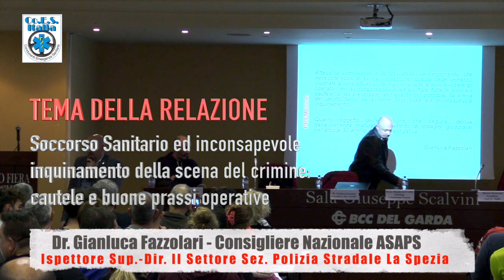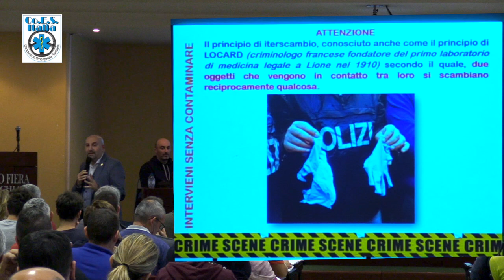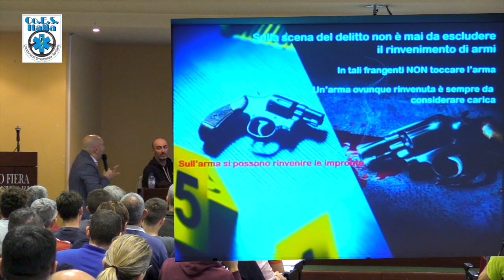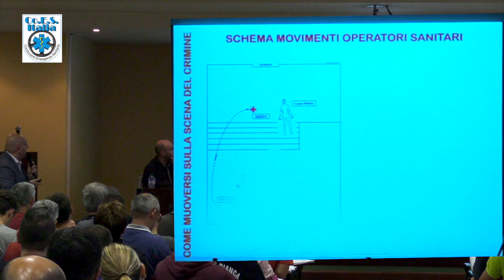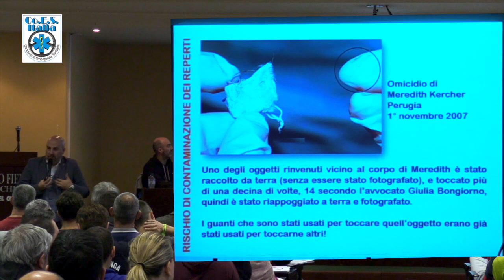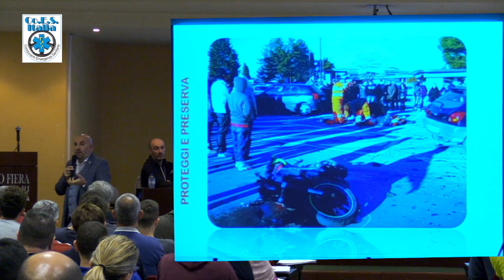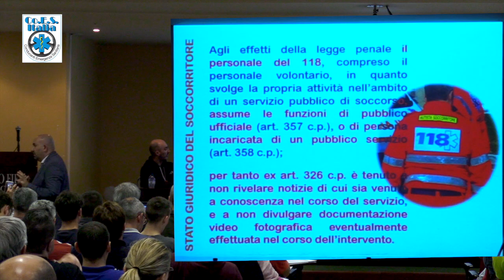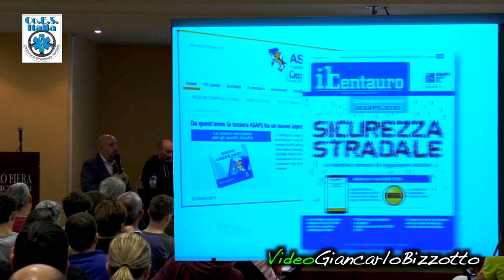Crime scene: interviene Gianluca Fazzolari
"Aiutateci a leggere le pagine di questo libro ( la scena del crimine) evitando di cancellare lettere e parole...".
Questa è la conclusione della conferenza di Gianluca Fazzolari, che compendia con chiarezza i concetti fondamentali espressi durante la seguita relazione.

Il dr. Gianluca Fazzolari è Ispettore Superiore-Dir. II Settore Sez. Polizia Stradale di La Spezia e Consigliere Nazionale ASAPS
Tema dell'incontro: Il Soccorso Sanitario e l'inconsapevole inquinamento della scena del crimine, cautele e buone prassi operative.